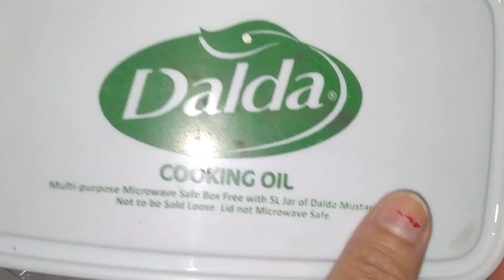ना कस्टर्ड का खर्चा ना मिल्क पाउडर का झंझट सीधे एक चीज से बनाएं बाजार जैसी क्रीमी आइसक्रीम नई ट्रिक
About cook food shorts
homemadeicecreamrecipe homemadeicecream icecream cookfoodshorts mangoicecream#vanillaicecream#vanillaicecreamrecipe#howtomakevanillaicecream#howtomakeicecreamathome#icecreamrecipe#howtomakemangoicecreamathome#sirfekcapdudhsebanayeekdumcreamybajarjaisiicecreamnaitric#softcustardvanillaicecreamrecipe#softmangoicecream#summerrecipes recipe#custardicecreamrecipe#easyhommadeicecreamrecipe#breadicecream#mango